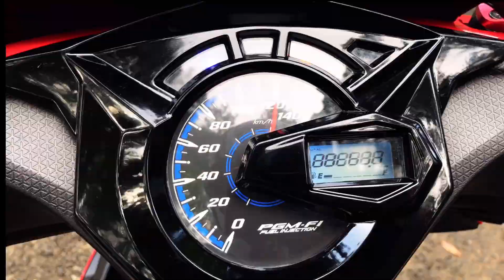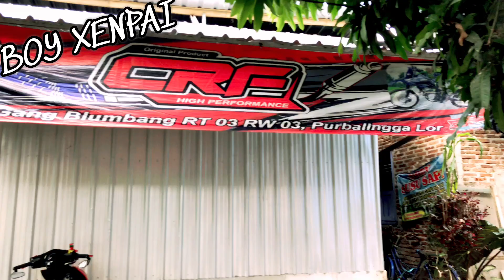SCORPION IS BACK ‼️ KNALPOT NMAX UNTUK BEAT 2020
okey cuy vidio kali ini saya akan merestorasi knalpot nmax saya yang dulu ga saya pake, dan sekarang saya pasang di beat 2020 saya, suara knalpotnya enjoy parah ades ngebass full

Thank’s for watching my videos guys,

Peralatan yang saya Gunakan:
Hp : Iphone X
App Editing : Kine Master Pro
Pengatur Chanel : Yt Studio dan chrome